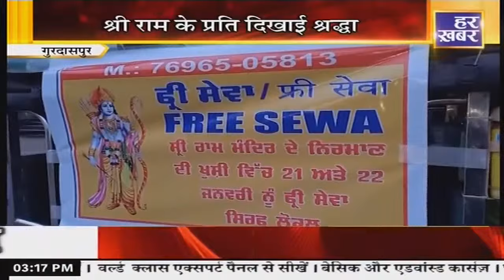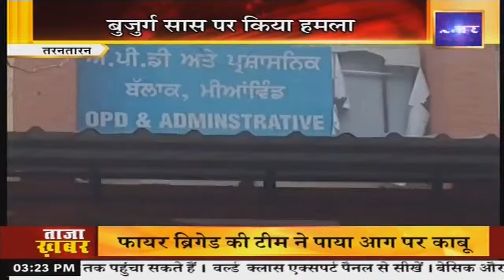Punjab Bulletin : अपना पंजाब || 3 PM || 23 January 2024 || Har Khabar